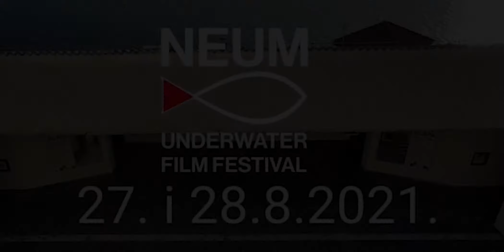Sedmične vijesti - X-Factor prestaje s emitovanjem nakon 17 godina postojanja | BMC NEWS #16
BALKAN MUSIC CHANNEL

Zabranjeno je preuzimanje video i audio materijala sa našeg kanala, kao i postavljanje na druge kanale, u suprotnom biće prijavljeno YouTube administraciji, pri čemu dolazi do trajnog brisanja vašeg kanala! Sva autorska i izvodjačka prava su zaštićena. Zabranjena su sva presnimavanja, iznajmljivanja, pozajmljivanja, javna izvodjenja i emitovanja ovih snimaka. Ovaj video, vlasništvo je Oficijalnog kanala BMC TV. ZABRANJENO je reupload-ovati na svoj lični kanal zbog kršenja autorskih prava, kvarenja slike i zvuka i nepotrebnog gomilanja snimka na YouTube-u! Svako kačenje videa na YouTube, bice prijavljeno YouTube Administratorima. Hvala na razumijevanju